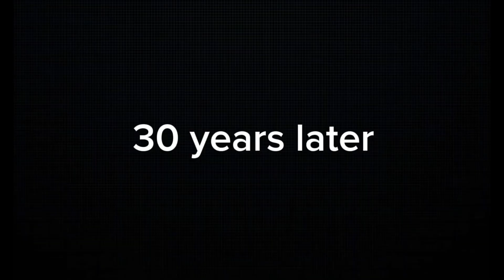FNAF EP.3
This took me lots of time to make, especially the animated part

Creator: Hi_ItsLuckyWolf

Inspiration: Scott Cawthon